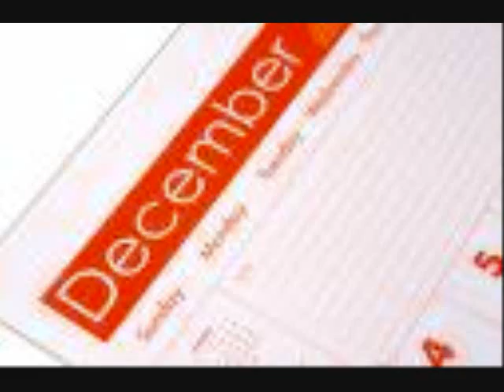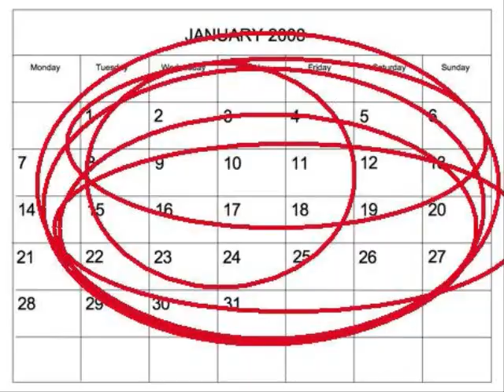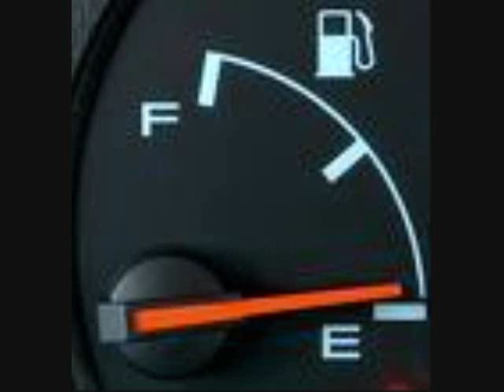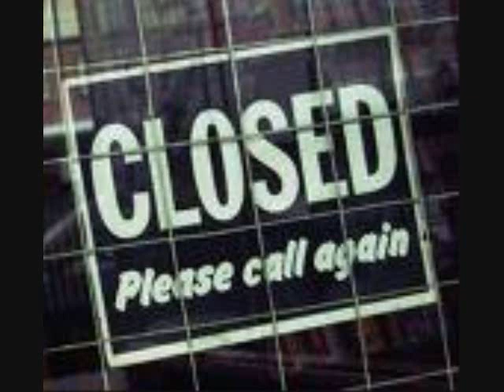Spirit Of The West-Home For A Rest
Another video SOTW Home For A Rest